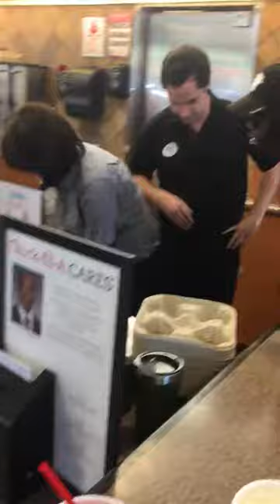Crackhead Roach cutting up at Chick-fil-A